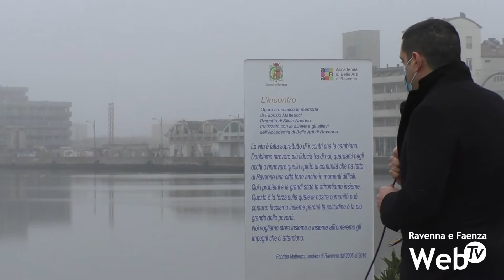Nel giorno del suo compleanno, inaugura in Darsena l'opera in mosaico dedicata a Fabrizio Matteucci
Una tazzina di caffè, un quaderno di appunti, una cartella e la fascia tricolore: sono questi alcuni degli oggetti che vanno a comporre l'opera "L'incontro" inaugurata questa mattina in Darsena e dedicata a Fabrizio Matteucci, ex sindaco della città di Ravenna scomparso il 16 febbraio del 2020 a causa di un malore. L'opera, realizzata in mosaico dai ragazzi dell'Accademia di Belle Arti su progetto di Silvia Naddeo, è stata collocata sulla panchina lungo il canale della Darsena in cui Fabrizio amava trovarsi a fine giornata con la moglie. Alla breve e toccante cerimonia d'inaugurazione, che si è svolta proprio nel giorno del compleanno di Fabrizio, hanno preso parte anche alcuni gli amici, i familiari e la moglie Simona, che ha ricordato con affetto i momenti passati con il marito proprio sulla panchina dove è stata posizionata l'opera. Anche il sindaco di Ravenna Michele de Pascale ha ricordato la figura di Matteucci, che nonostante la scomparsa prematura è rimasto nel cuore dei ravennati.